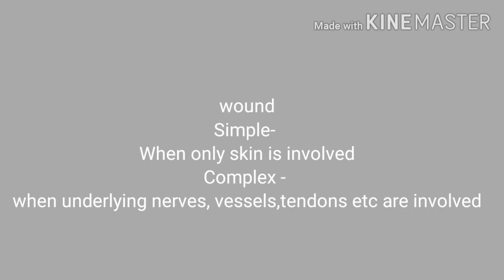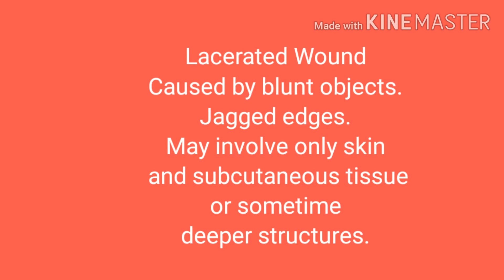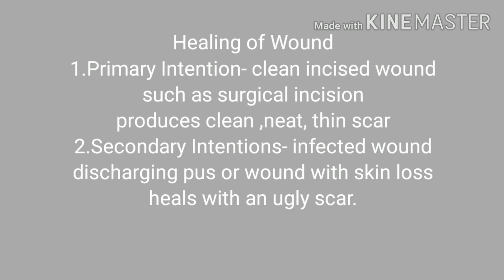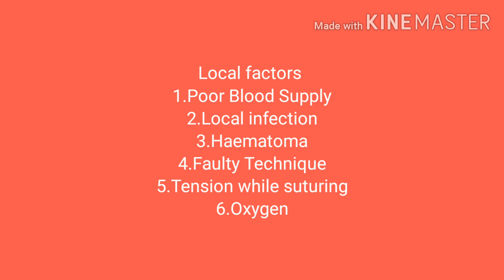Wounds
Tutorial video on wounds,types of wounds, healing of wounds, complications and factors affecting wounds healing.
Helpful for medical students, medical and health care workers and professionals